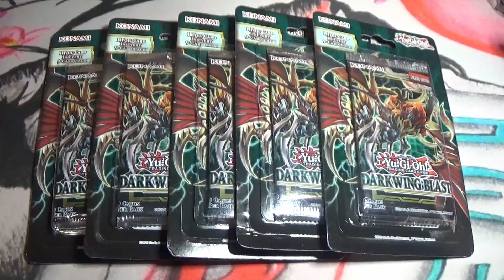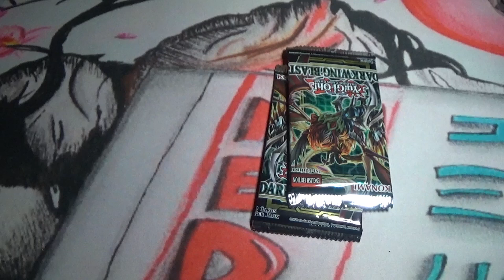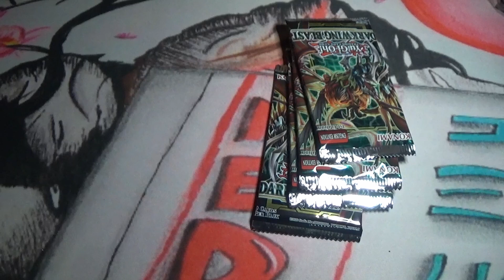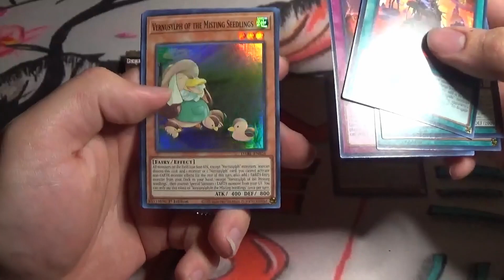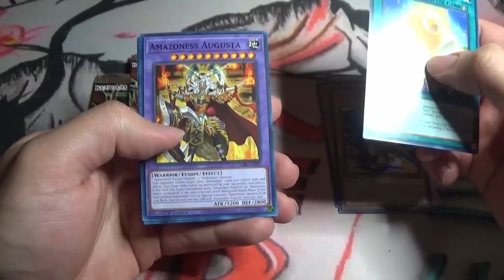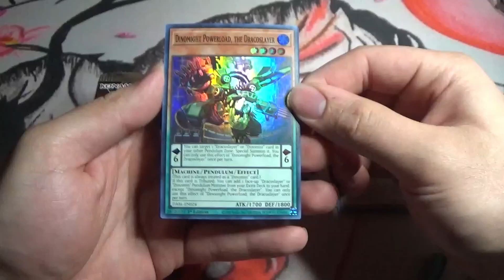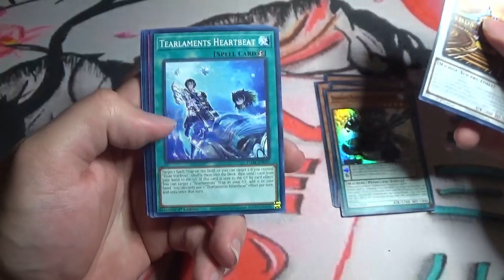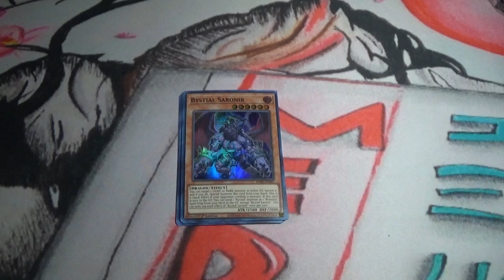Yu-Gi-Oh! Black Friday Opening 2022!!!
Also Go check out my business if you are looking for manga or anything anime related at Meda Comics on Mercari

Also Come Hang out with me and other members of this community on my Discord Server